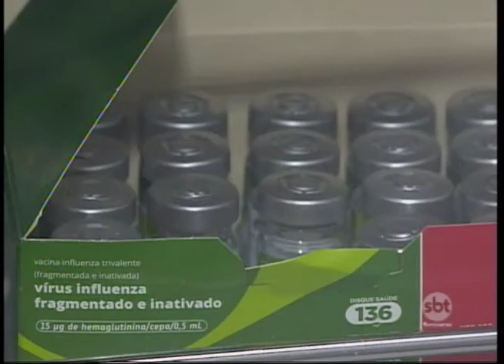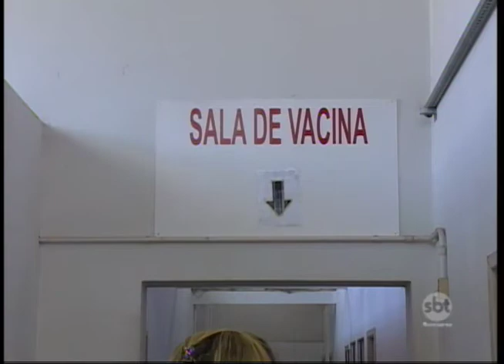Sem atingir meta, Campanha de Vacinação contra gripe é prorrogada